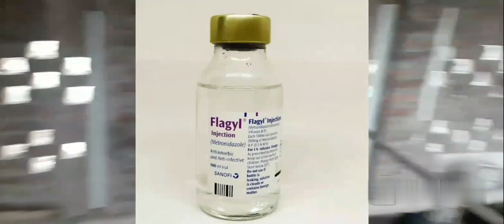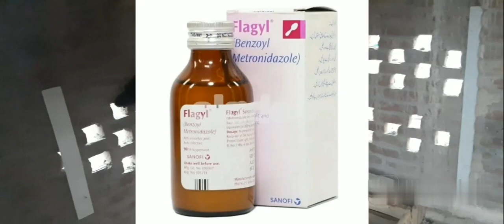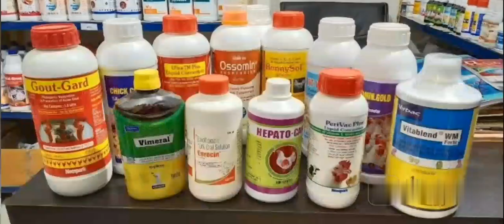Flagyl for Chickens ! Metronidazole Powder for Birds ! ‫فلیجل کا مرغیوں میں استعمال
your qurries;-
Flagyl for Chickens
Flagyl for Chickens
Flagyl for Stomach Pain
Flagyl for Diarrhea
Flagyl for Loose Motion
Flagyl for Constipation
Flagyl Dosage for Chickens
Flagyl Dosage for Poultry Birds
Metronidazole for Chickens and Ducks
Metronidazole Powder for Birds
Flagyl Suspension for Chickens
Metronidazole for Chickens with Canker
Metronidazole for Budgies
Metronidazole for Pigeons
Metronidazole for Pets